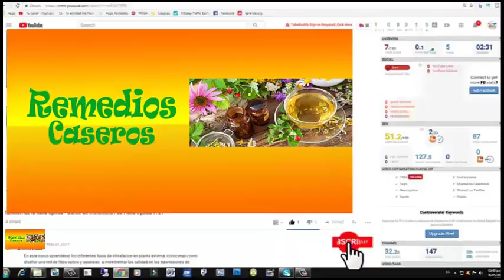Los 7 alimentos mas ricos en hierro